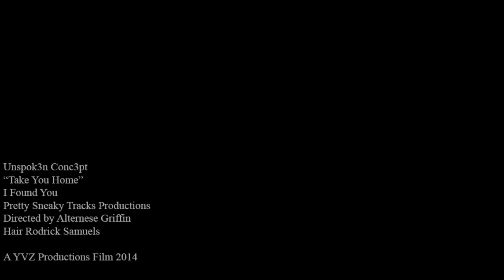Take You Home- Unspok3n Conc3pt (Official Music Video)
Official video For Unspok3n Conc3pt hit single Take You Home off of " I Found You " Album. Video Produced by Yavez Fuller of YVZ Productions and directed and choreographed by Alternese RAGE Griffin